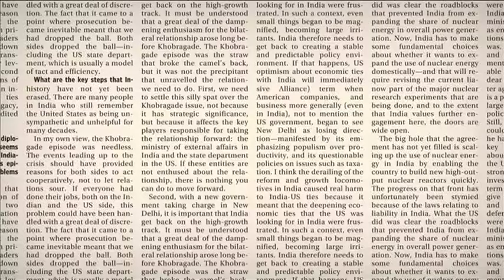We are expecting a growth of over 20% in India and China: Aegis | Q&A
Mint spoke to Sandip Sen of Aegis on how digital transformation, among other things, have disrupted the $146-billion Indian IT industry.